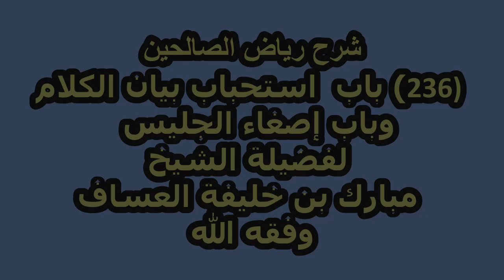شرح رياض الصالحين (236) باب استحباب بيان الكلام وباب إصغاء الجليس لفضيلة الشيخ مبارك بن خليفة العساف